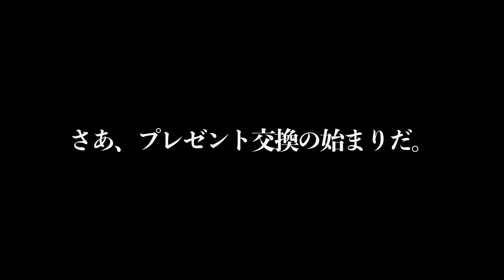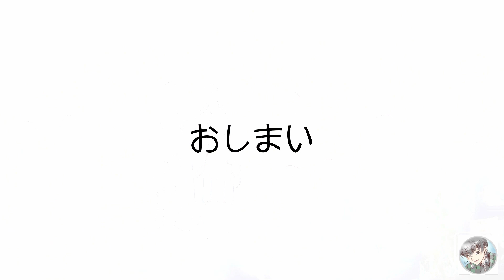クリパがしたい夏油傑＆マイキー【声真似】【呪術廻戦0】【東リベ】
毎日『Pococha』でライブ配信中！

呪術廻戦のキャラの声真似に挑戦してみました！
劇場版呪術廻戦0の予告映像から渋谷事変のパロディ【クリパ事変】
クリスマスパーティがしたい
夏油傑・五条悟・乙骨憂太等全員を一人で連発声真似しています！
ゲストで東京リベンジャーズのマイキー
鬼滅の冨岡義勇も少しだけ出てきます！笑

【マイキーの歌ってみた】

他の東リベ　声真似動画

【しゅなの声真似動画】